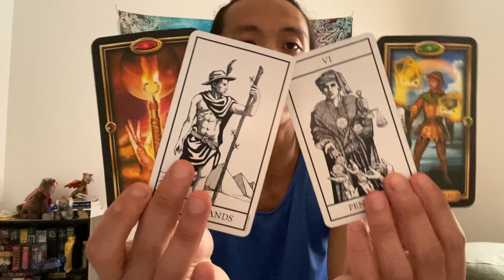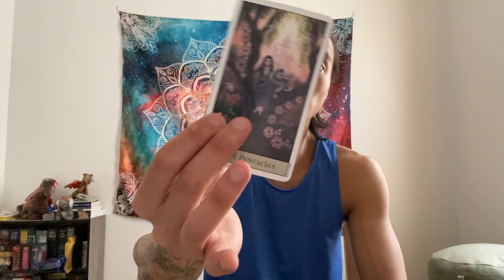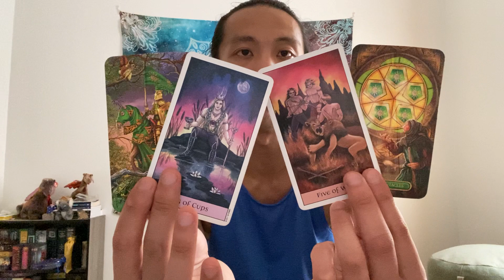Leo - As Soon As You Released These Burdens You Made Room for New Things In Your Life.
This is a general reading energy check-in for Leo Sun, Moon, Rising, and Venus  for June 2021. We will look at your overall energies and see what is surrounding you. This can be in love, relationships, friendships, family, finance, career, personal development, and spiritual development. We will see what the cards have to say.

Easy Tarot